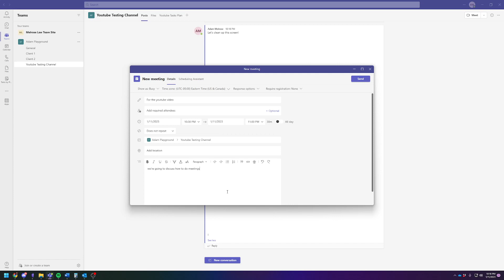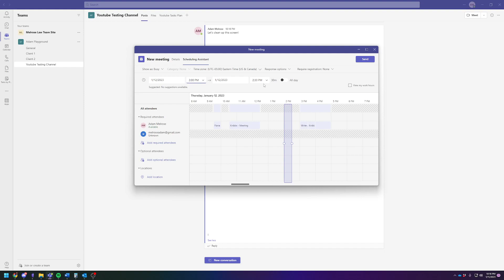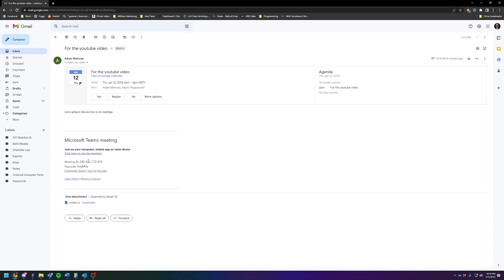How to Hold Meetings on Microsoft Teams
A tutorial on how to schedule and hold meetings in Microsoft Teams.